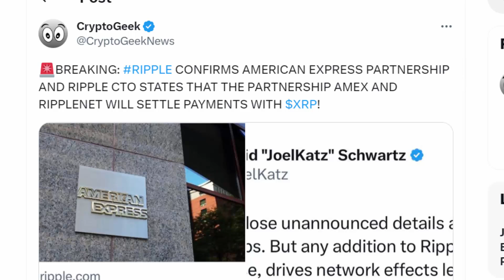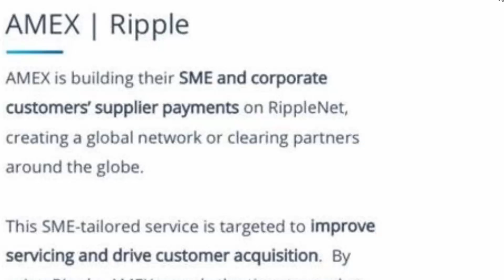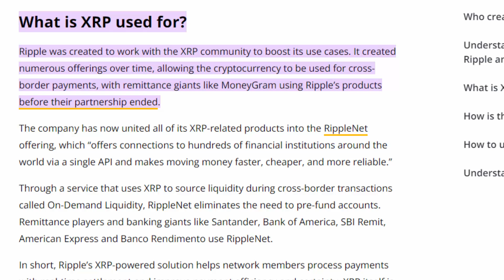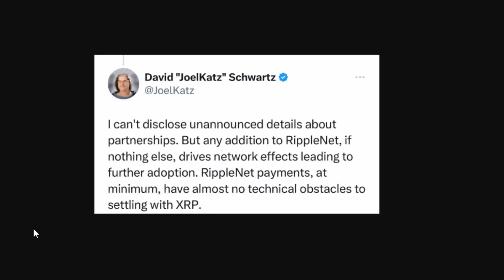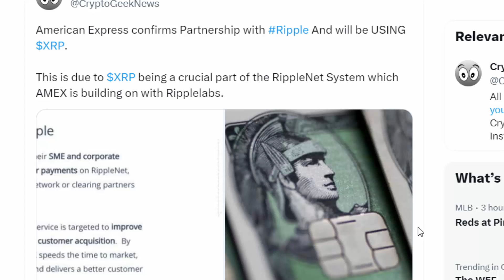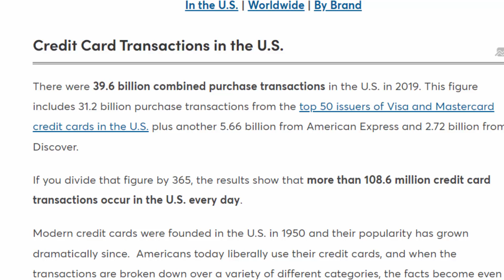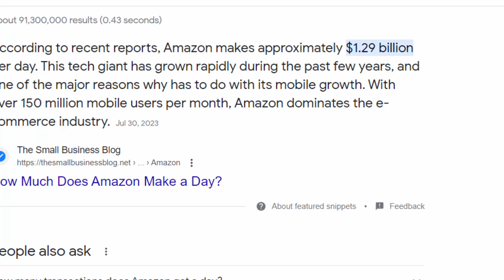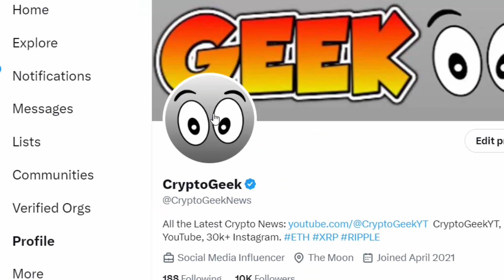RIPPLE CEO EXPLAINS XRP MUST BE $9.60 TO FACILIATE PAYMENTS WITH AMERICAN EXPRESS!